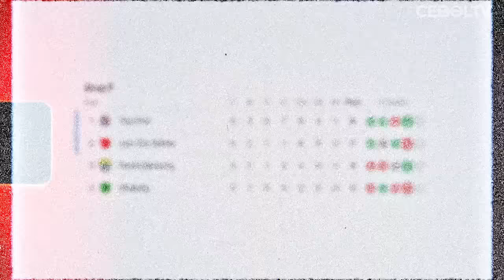PELUANG PERSIB BANDUNG LOLOS 16 BESAR ACL 2 SETELAH COMEBACK DRAMATIS LAWAN LION CITY SAILORS!